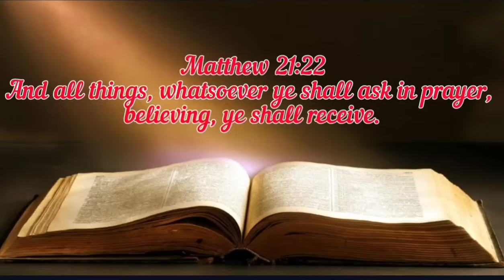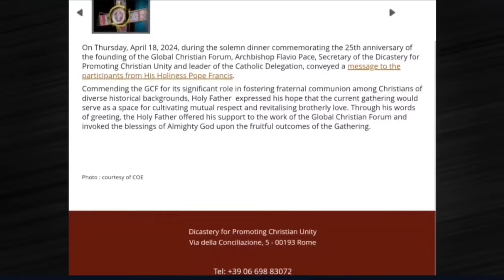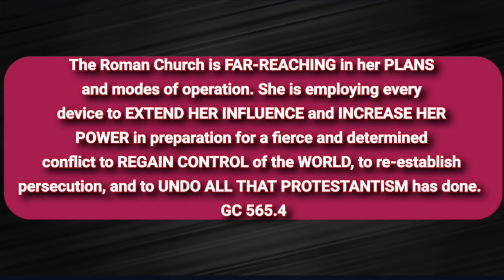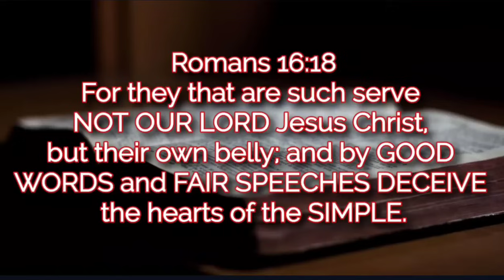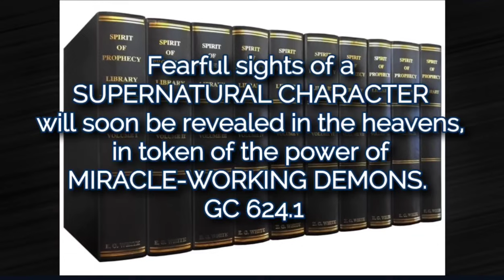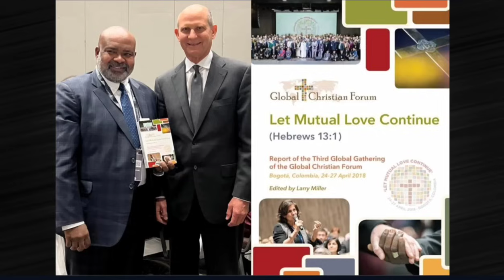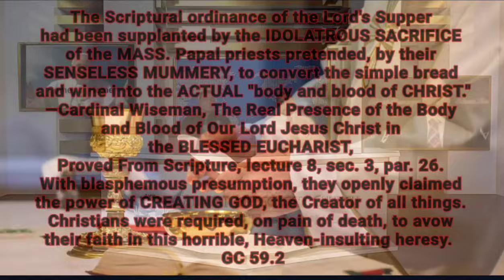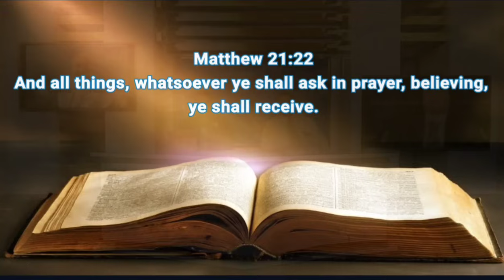God's Last Message of Mercy-Global Christian Forum featuring Andy Roman-Advent Messenger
In our latest installment of God's last message of mercy, we dive into two important articles with our guest, Andy Roman of AdventMessenger. Pope Francis Urging the Global Christian Forum to Create a Visible and Unified Body and How the Jesuits Use Ecumenism to Convert Protestants to Catholicism.

The question that must be asked is, "Where are we going in Adventism?"

Your support makes it possible for us to continue sharing the life-saving message of Revelation 14:6-12 to all the world.

Giving is quick, easy, and secure.

    / adventmessengerchurch  ​